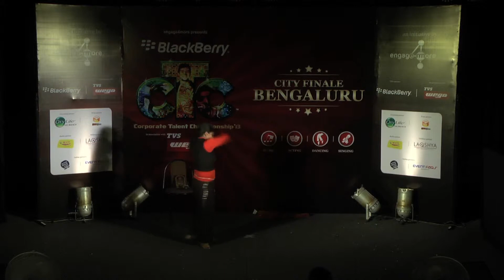05 oct card02 35